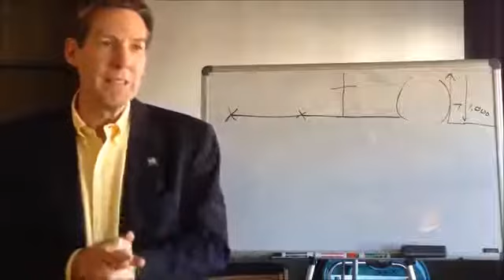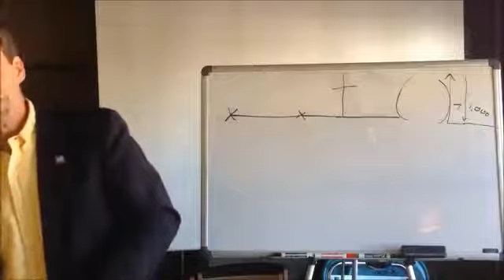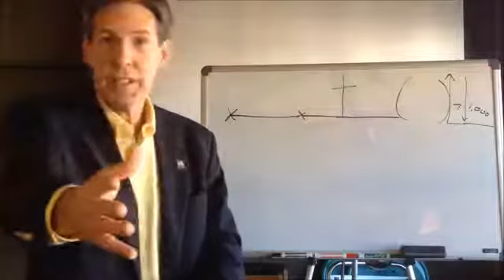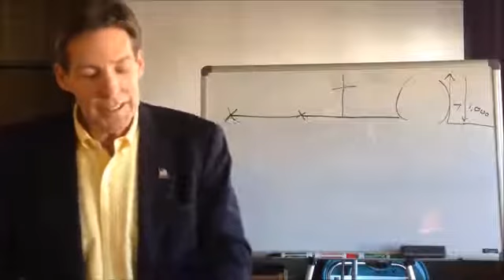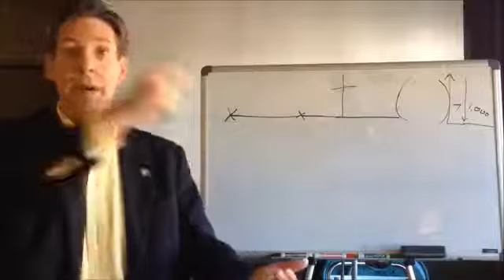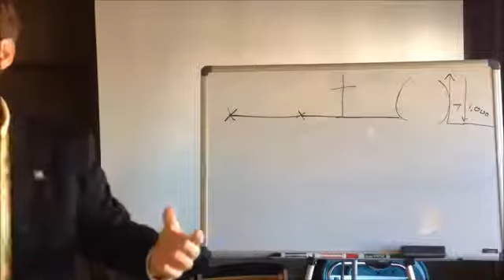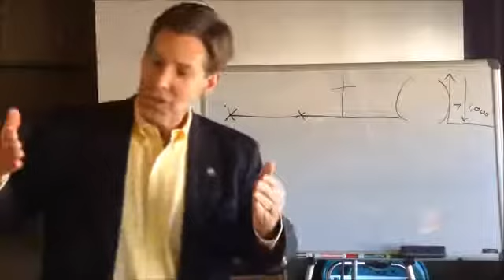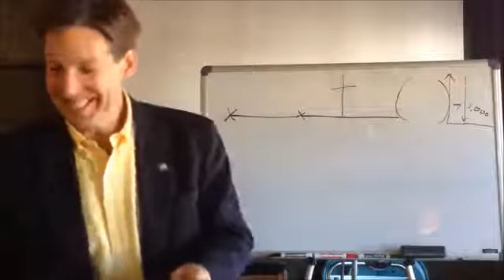Acts 23 - Steve Gotberg's Archive